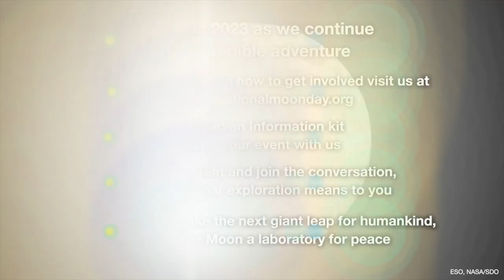International Moon Day Video 2023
Do you want to organise an IMD 2023 Global Event in your country?

We call upon the international community of Governments, Space Agencies, Industry, Academia and NGO’s and the public to submit proposals for organising IMD 2023 Global Events.

Deadline: February 28, 2023